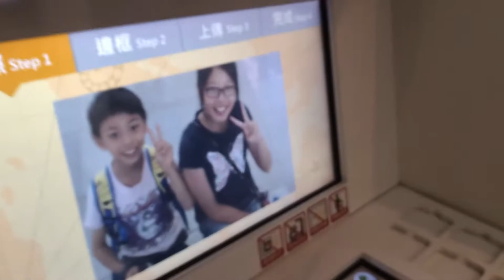台中人暑假必備活動，科博館溜小孩吃麥當勞！ #0715 - 2020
影片裡我表情怪怪的是因為在學後面的恐龍
絕對不是臉部神經失調之類的

班傑明投資筆記臉書粉絲團